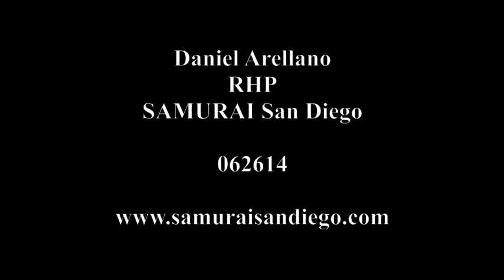Daniel Arellano 062614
Daniel Arellano
RHP, SAMURAI San Diego
062614